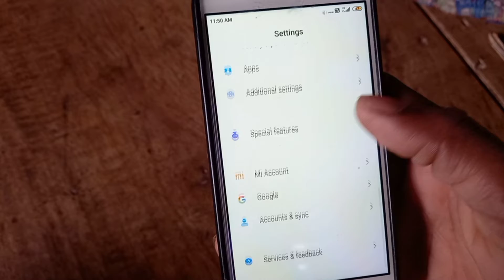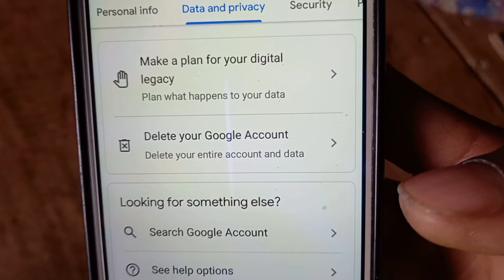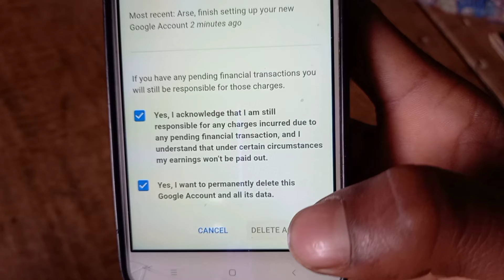Email id kaise delete kare !! Gmail id delete kaise karen !! How to delete google account !!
Topic
Dosto aapka swagat hai fir se ak new video
mai aapko is video men btaunga ki aap gmail
id kaise delete karen,